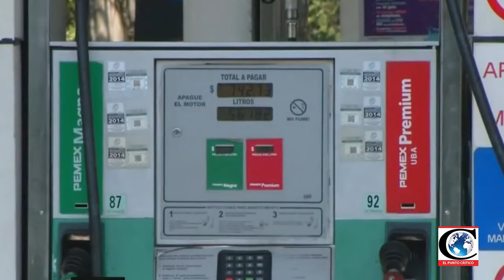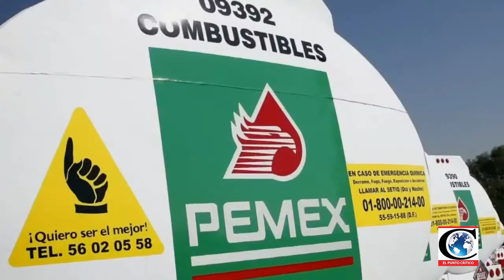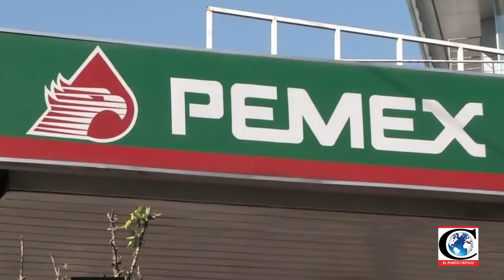¿Qué va pasar con el Sindicato de Trabajadores Petroleros? Comentario de Luis Repper